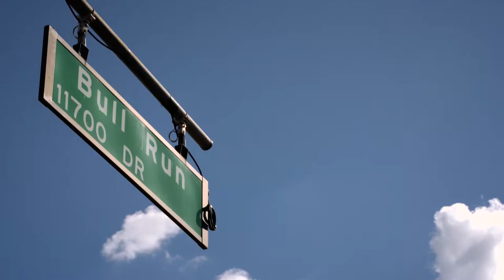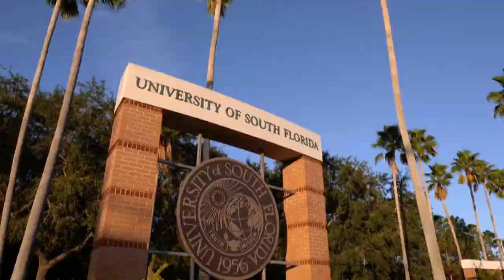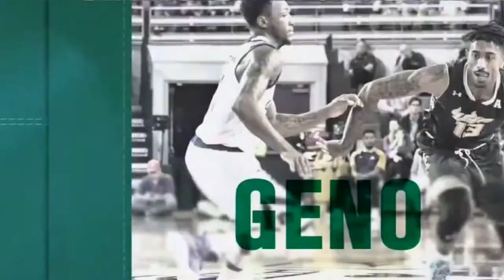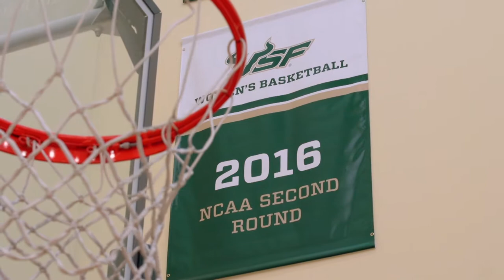USF Basketball: 2017 Run with the Bulls - Episode 5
Get to know Ruben Guerrero and spend some time with Coach Jose Fernandez and two of his stars, Laia Flores and Kitija Laksa, plus lots of highlights!